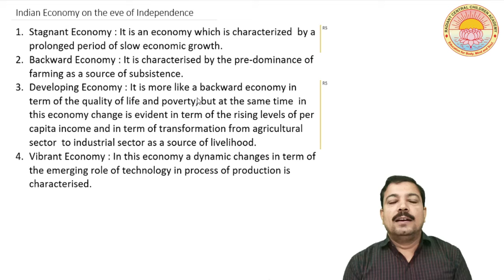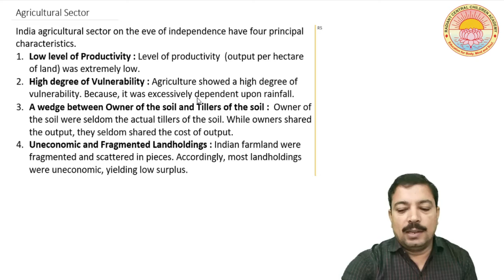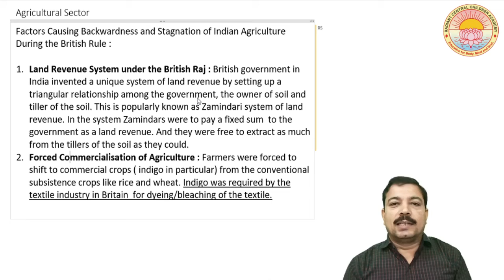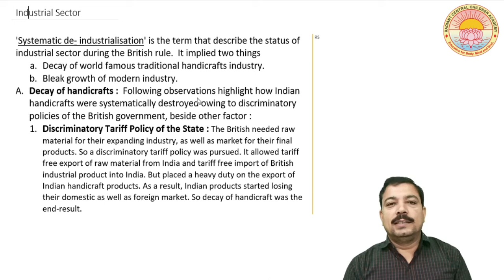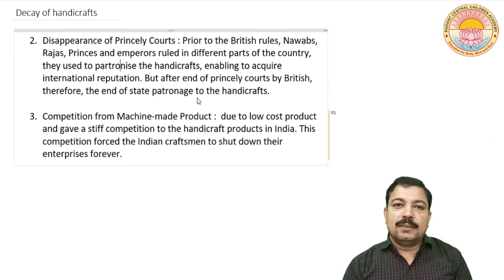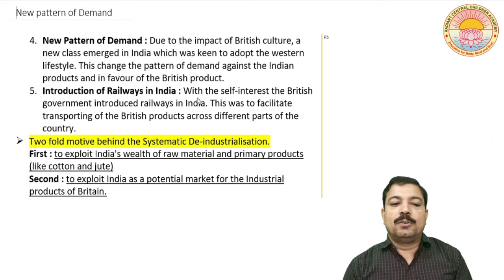Indian Economy on the EVE of Independence I Lecture - 1 I Class- 12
Colonial Exploitation of the Indian Economy Under the British Rule